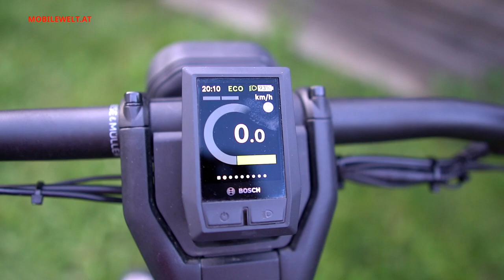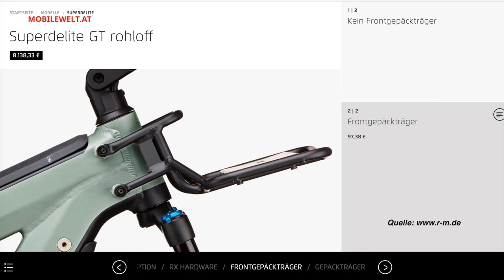Riese & Müller Superdelite GT rohloff 2020/21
Das Riese & Müller Superdelite ist für 2020 in vielen Punkten verbessert worden. So gibt es neueste Bosch Motorentechnologie, serienmäßiges Bosch Dualbattery System, serienmäßiges Abblend-, Fern- und Bremslicht, verschiedene Fahrwerke zur Wahl, Internetvernetzung via RX Chip etc.

Für das Modelljahr 2021 sind weitere interessante Neuerungen hinsichtlich der Akkukonfiguration angekündigt. So wird es neben dem Bosch Dualbattery 1000 auch das neue Dualbattery 1125 geben (Aufpreis in Ö ca. 200 Euro). Dabei werden ein 625 Wh und ein 500 Wh Akku für noch mehr Reichweite kombiniert.

Für den Bosch Performance Line CX Motor ist zudem ein Software-Update erhältlich. Damit wird das Drehmoment von 75 auf 85 Nm erhöht. Gleichzeitig wird das Ansprechverhalten der Motorunterstützung deutlich verbessert und sensibler gesteuert. Dieses Update ist auch für bereits ausgelieferte Modelle möglich und prinzipiell kostenlos. Es können seitens der durchführenden Händler aber geringe Service-Gebühren anfallen. Ob und wann Riese & Müller die Modelle bereits mit durchgeführtem Update ausliefert, ist zum Zeitpunkt der Videoproduktion nicht bekannt.

Im Video zeigen wir das Superdelite GT rohloff mit Bosch Dualbattery 1000 sowie 75 Nm Drehmoment und berichten von unseren Alltagserfahrungen mit diesem Riese & Müller Modell.